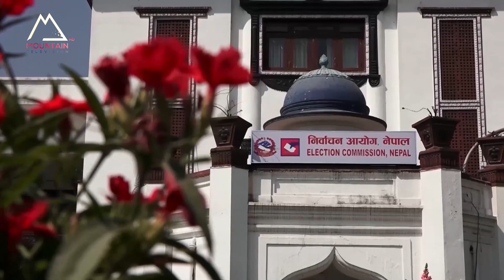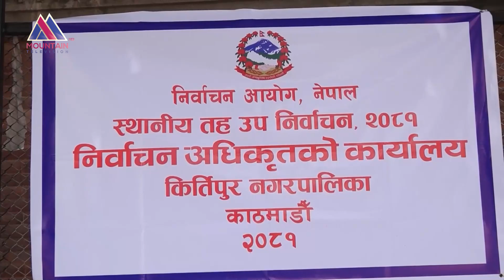स्थानीय तह उपनिर्वाचन : आज रातिदेखि मौन अवधि सुरु हुँदै || News Report